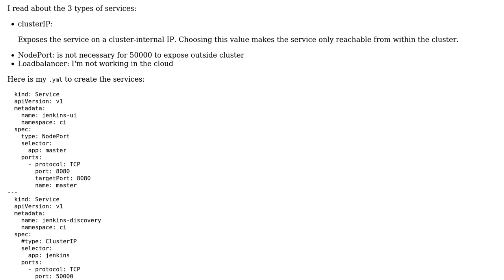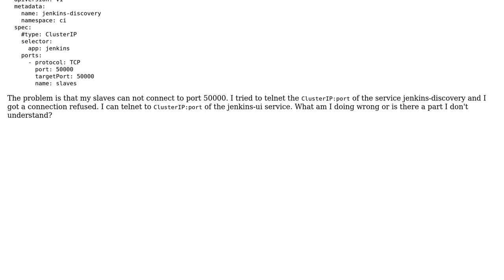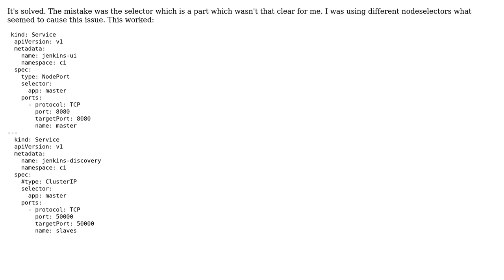Kubernetes: Can not telnet to ClusterIP Service inside my Cluster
With thanks & praise to God, and with thanks to the many people who have made this project possible! You are responsible for your own actions.